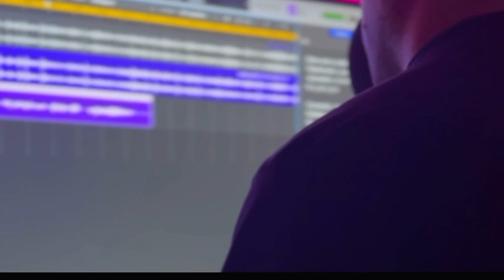Aún no está perdido party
Salsa nueva era